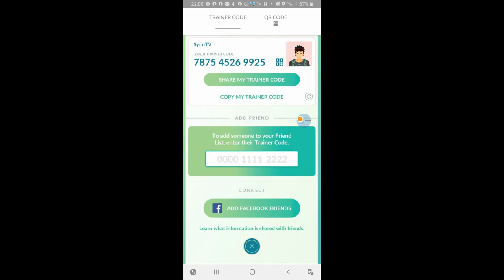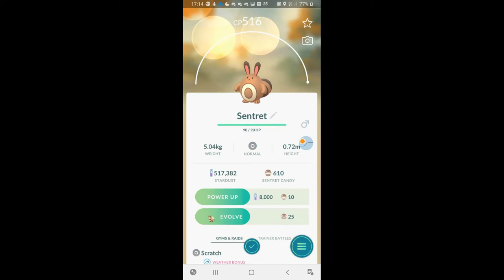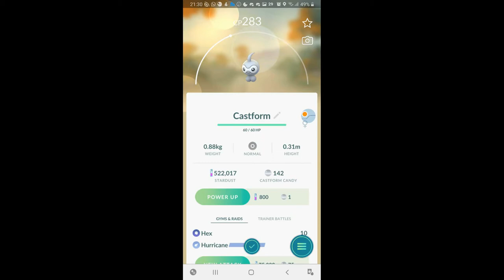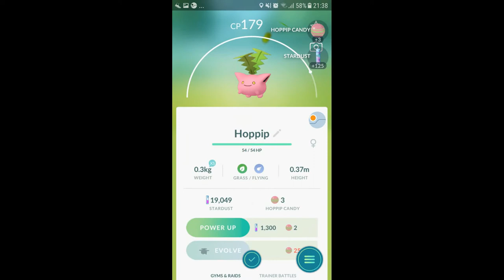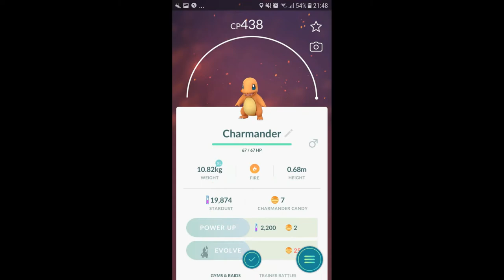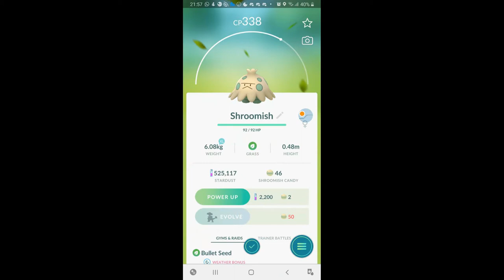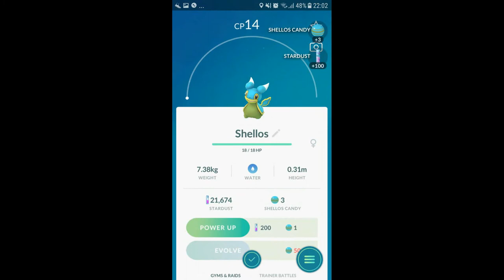POKEMON GO DAY 2 + VERASSING VOOR DE KIJKERS - Vlog 857 SycoTV